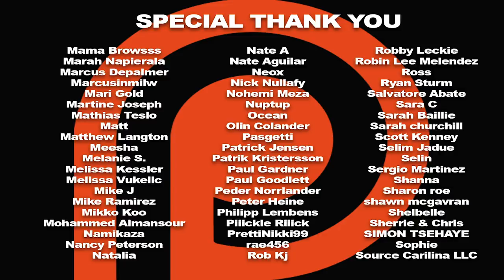Honest Trailers - Game of Thrones Vol. 1 REACTION!!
ForTheThrone Friday kicks off with our reaction to Volume 1 of the Game Of Thrones Honest Trailer.